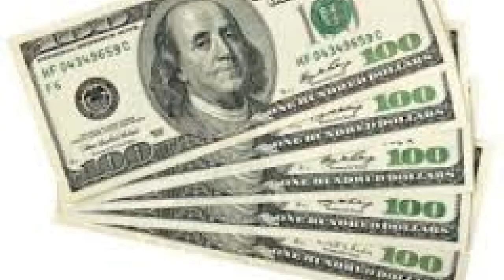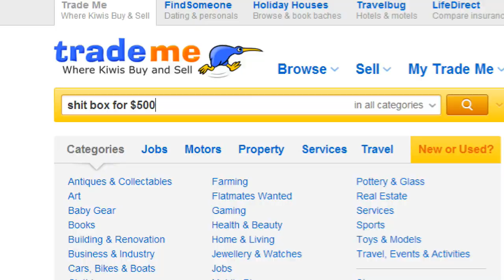Camel Tow TransNorthland 2014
The inaugural Camel Tow 2014